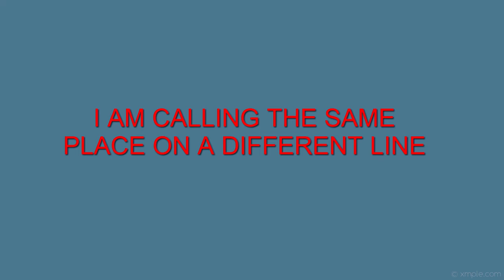4 Suppoat Scammers At The Same Place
Four mopes at Facebook suppoat.  Talking to them at the same time.  I even had myself confused on this one because I had two lines going in at the same time.